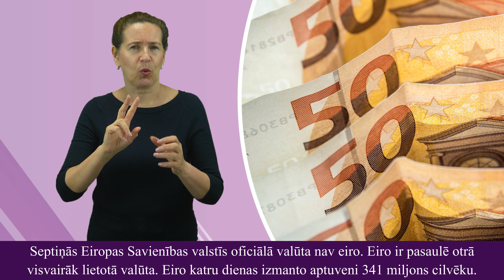Video ziņas Nr. 64 "Sabiedriskā transporta biļešu cenas, civilā aizsardzība un citi notikumi"